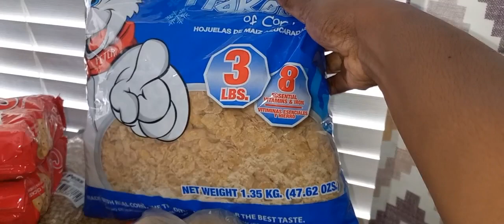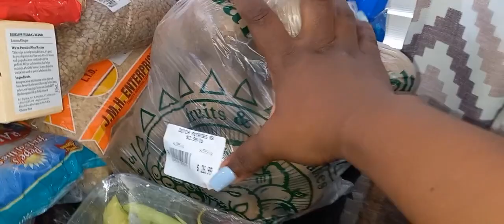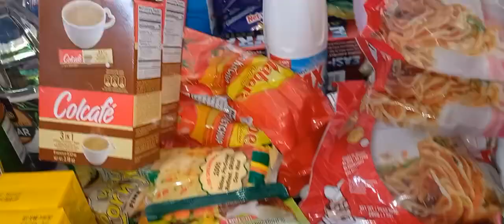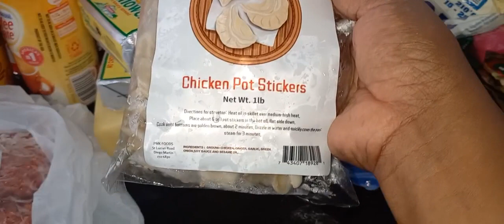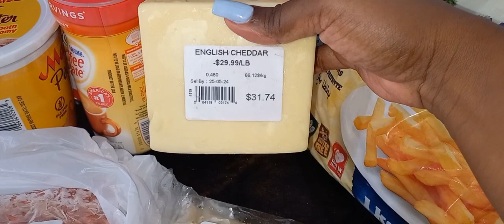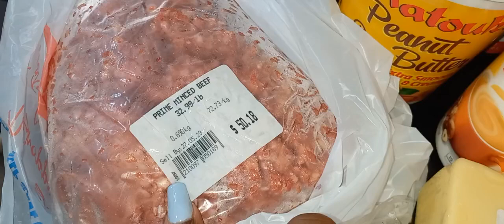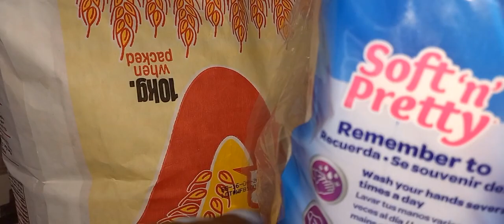June Monthly Grocery Haul | itsornella_momonabudget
***Instagram Pages

Address to send me anything;
6531 NW 87th Avenue
Suite T-27466
Miami
Florida
33178